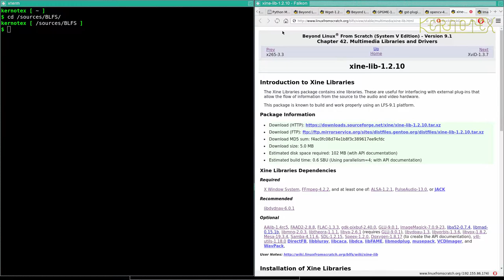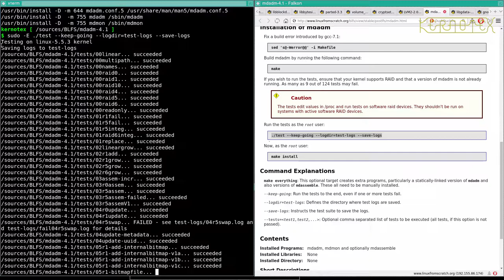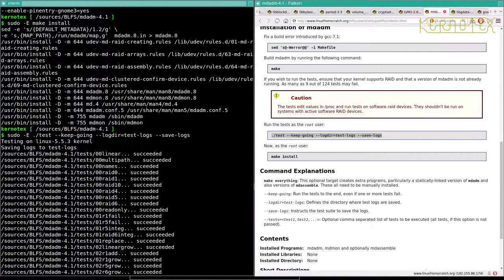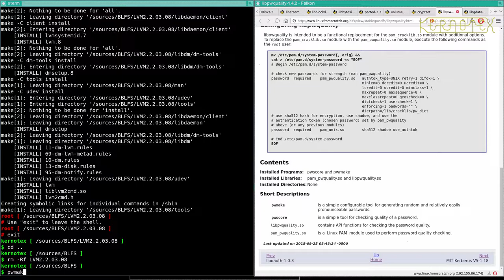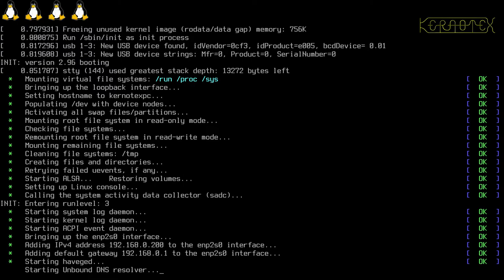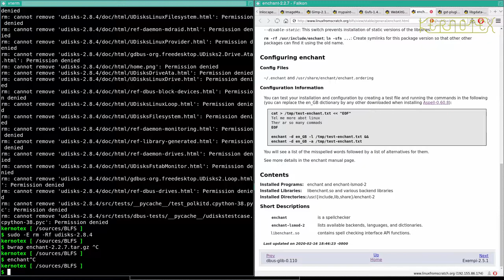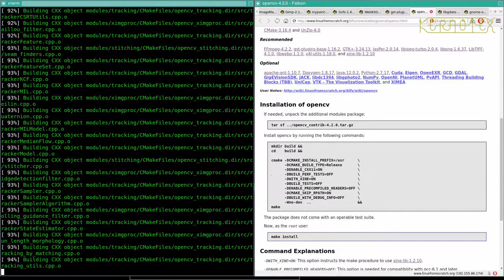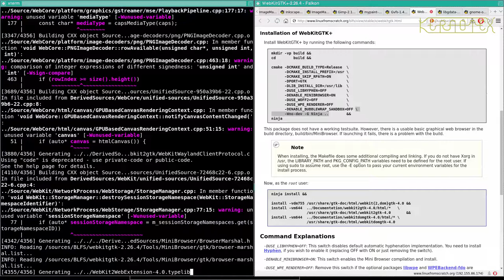How to build and install BLFS 9.1 - Part 89: Very deep rabbit hole #3 Rebuilding wget (5) LVM2 etc.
How to build and install BLFS 9.1 - Part 89: Very deep rabbit hole #3 Rebuilding wget (5) LVM2, Mdadm & WebKitGTK+.

LVM2, Mdadm & WebKitGTK+ are built and installed as part of the dependency web for Wget.